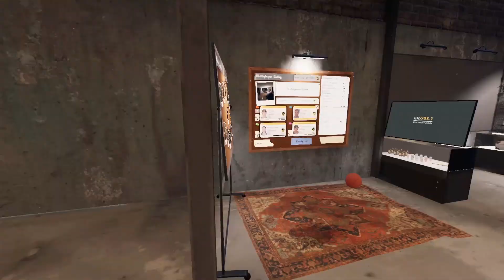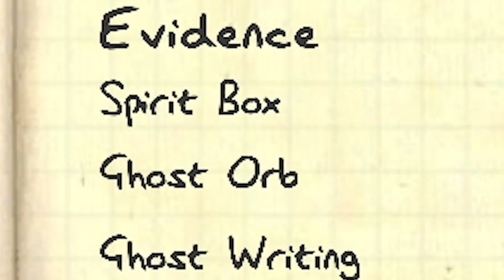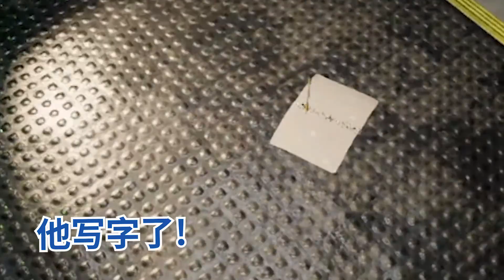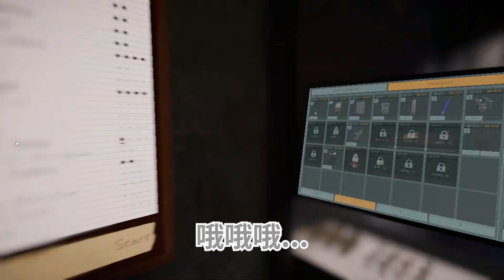等级重置？！从零开始的抓鬼生活！[ Phasmophobia恐鬼症 ]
没有Tripod原来影响这么大啊...

*本频道会一个星期至少上传 1 部影片 =D

如果喜歡我們的影片不妨按下喜歡！
如果有任何疑問或意見也可以在下方留言！